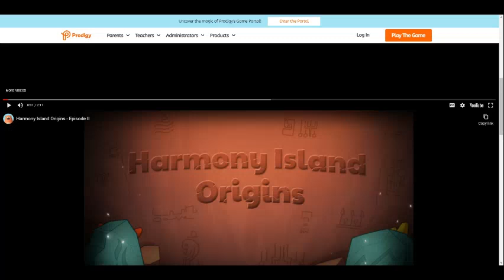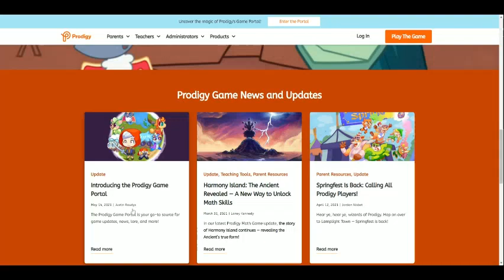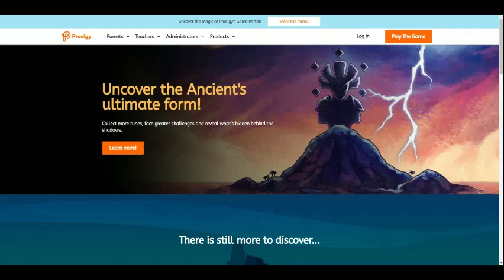Prodigy Math game Harmony Island Origins - Episode II